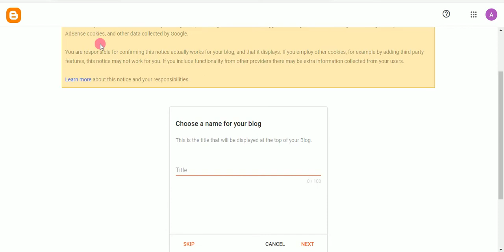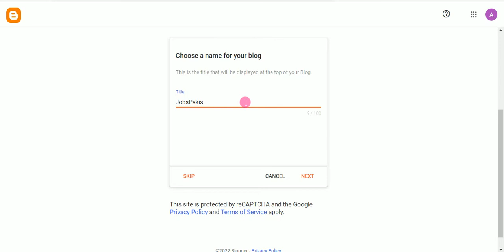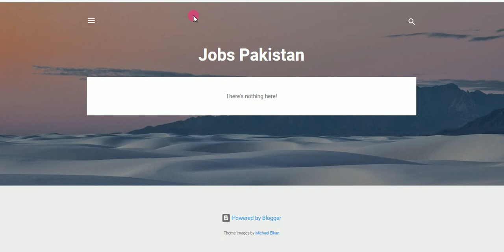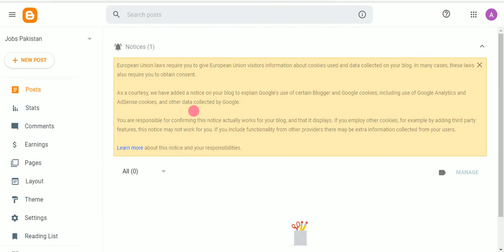How do you create a Blogger account | blogger par account Kaise create Karen | A Comprehensive Guide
Hello friends! The services of psychologists YouTube  channel started complete blogging course in Urdu and Hindi. After completing course you will be able to earn money online from blogging or blogger at home.

In this course we will about following topics: -

make account on blogger
create your own blog website
change blogger theme
create a blog post
how to create blog page
blogger SEO
how to buy domain for blogger
blogger custom domain
mobile friendly blog
add blog in google search console
add blog in google analytic
how to apply for adsense for blogger
how to grow blogger earning

About this video:
Blogging Complete Course in Urdu 2022. In this video, I teach you how to start blogging step by step and How do you create a Blogger account | blogger par account kaise create karen | A Comprehensive Guide